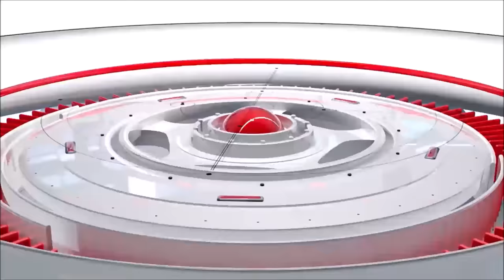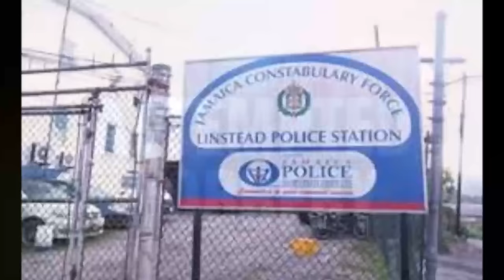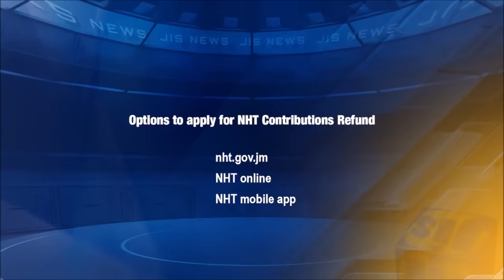Jamaica News January 7 2024 | Paul Campbell | 3 Killed | 18 Guns Seized | Kidnapping | 4 Arrested &.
Jamaica News January 7 2024 | Paul Campbell | 3 Killed | 18 Guns Seized | Kidnapping | Police 4 Arrested &. more. please watch to the end for full details. Jamaica News January 7 2024 | Paul Campbell | 3 Killed | 18 Guns Seized | Kidnapping | 4 Arrested &. more. please watch to the end for full details